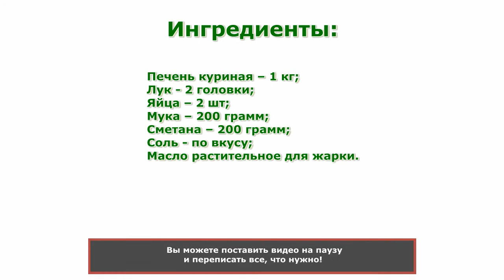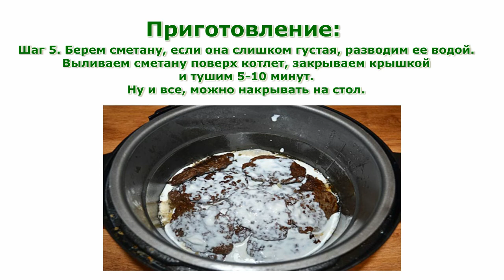Рецепты блюд. Котлеты из куриной печени тушеные в сметане простой рецепт для мультиварки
Рецепты блюд. Котлеты из куриной печени тушеные в сметане простой рецепт приготовления блюда для мультиварки. Куриная печень -- она богата витаминами, минералами, аминокислотами, необходима маленьким деткам и, конечно же, беременным женщинам. К тому же, этот продукт недорогой, питательный и прост в приготовлении.
Кроме этого, здесь Вы можете найти информацию о полезности тех или иных продуктов питания, калорийность, витамины и минералы, польза или вред для похудения. Music - "Golden Sunrise" by Josh Woodward.